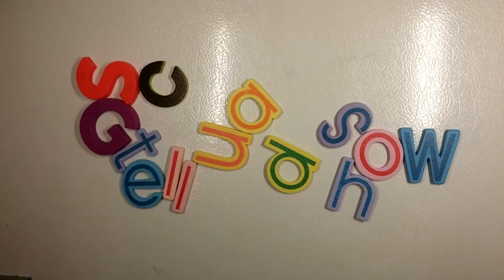A Star is Born B&A movie review w/ Sab Dab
Storyline:
A musician helps a young singer and actress find fame, even as age and alcoholism send his own career into a downward spiral.

Based on A Star Is Born by William A. Wellman, Robert Carson, Dorothy Parker, and Alan Campbell

Directed by:
Bradley Cooper

Produced by
Bradley Cooper
Bill Gerber
Todd Phillips
Lynette Howell Taylor

Screenplay by:
Eric Roth
Bradley Cooper
Will Fetters

Cinematography:
Matthew Libatique

Edited by
Jay Cassidy

Cast:
Bradley Cooper
Lady Gaga
Sam Elliott
Rafi Gavron
Dave Chappelle
Andrew Dice Clay
Anthony Ramos
Bonnie Somerville
Michael Harney
Rebecca Field
Lukas Nelson
Promise of the Real
Shangela Laquifa Wadley
Greg Grunberg
Halsey